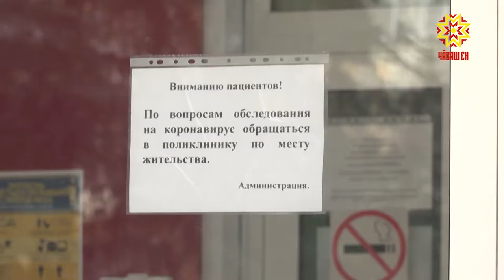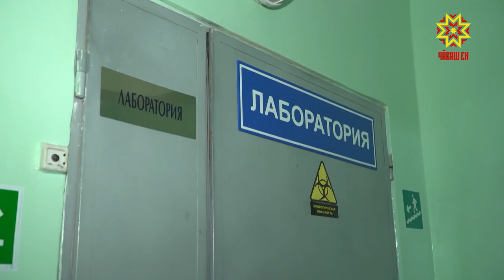Анализ на коронавирус проводит лаборатория республиканского Центра СПИД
Каждый житель республики может сдать анализ на COVID-19. Об этом сообщает Минздрав Чувашии.  Анализ проводит лаборатория республиканского центра по профилактике и борьбе со СПИД и инфекционными заболеваниями. Сегодня, как отметили специалисты центра, у них есть 500 тестов на COVID-19. Эта тест-система позволяет выявить вирус в течение 4-5 часов. Процедура бесплатная, но делают ее не всем.